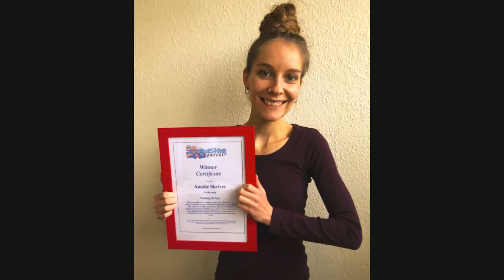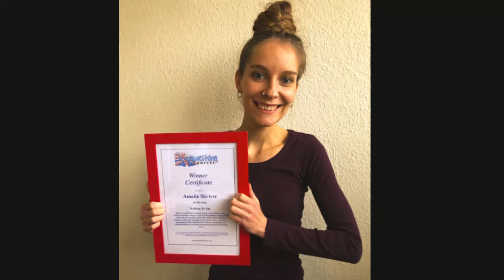Nothing To Say - Amalie Skriver - UKSC Award WInner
SINGER SONGWRITER AWARD WINNER  UKSC
UK Songwriting Contest 2018
Amalie Skriver is a Danish singer/songwriter from Copenhagen and music has always been a great part of her life. Amalie writes, composes and arranges everything herself as well as sings, plays the piano, the guitar and the violin. ‘Nothing to Say’ is accompanied by the cellist and choir singer, Rebecca Cecilia Kousgaard, who is also Amalies childhood friend, the drummer Mikkel Mouritsen, her father playing the double bass and her brother singing the backing vocal. Visit Amalie´s Facebook Page at Amalie Skriver is a Danish singer/songwriter from Copenhagen and music has always been a great part of her life. Amalie writes, composes and arranges everything herself as well as sings, plays the piano, the guitar and the violin. ‘Nothing to Say’ is accompanied by the cellist and choir singer, Rebecca Cecilia Kousgaard, who is also Amalies childhood friend, the drummer Mikkel Mouritsen, her father playing the double bass and her brother singing the backing vocal. Amalie is currently working on her next single release and is looking forward to an exciting year of music in 2019.

LYRICS
I don't know what to say
My heart is full, my mouth is empty
I've been drained by my own delays
I found the love note that you once sent me

A spiders web, I was caught in the middle
My hands were tied as I blew the whistle

The sky is new
When I have it my way

Why are you so far away?
Even though your presence lingers here
There's nothing for me to say
But I sense that the river of mercy is near

My speech without words
You found me and heard
My struggles today
As I’ve got nothing to say

//:Ahh-ahh-ahh-ahh://

I need a higher perspective
A life filled with hope for me to live
I don't wanna go with the flow
To go blind, to get lost and in the end nowhere to go

Ahh-ahh-ahh-ahh

But the sky is blue
Thanks to you I'm gonna be okay